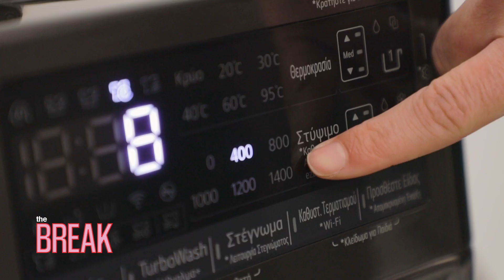Τα «microtrends» του Tik Tok και του Instagram που υιοθετούν όσοι ξέρουν φέτος από μόδα | THE BREAK.